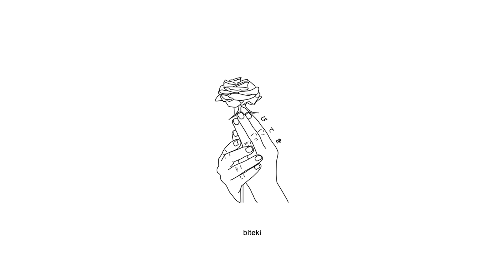stillslump - without you (ft. heartbreakboy)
Anime:
Violet Evergarden